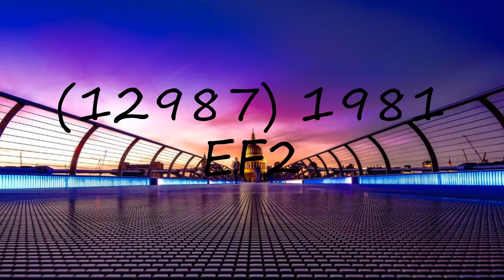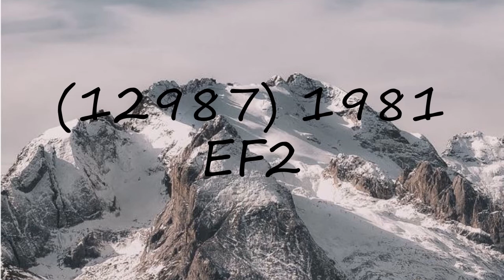How to pronounce (12987) 1981 EF2?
How to pronounce (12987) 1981 EF2? say (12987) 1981 EF2! How to say (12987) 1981 EF2. How to pronounce (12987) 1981 EF2 correctly.  Learn the pronounciation (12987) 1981 EF2! Expand your vocabulary, learn (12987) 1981 EF2 word. Use this free pronunciation guide to practice words at a time. Learn for free. Thank you for viewing, please like or subscribe! hoe om te sê, si të thuash, እንዴት እንደሚናገር, wie sagt man, comment dire, come dire, como dizer, как сказать, nasıl denir, cómo decir, 怎么说,